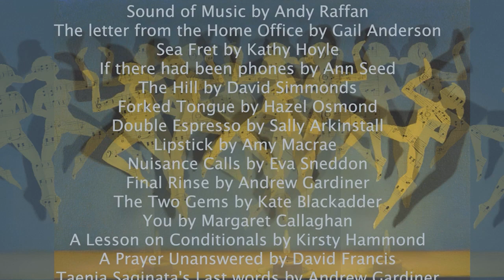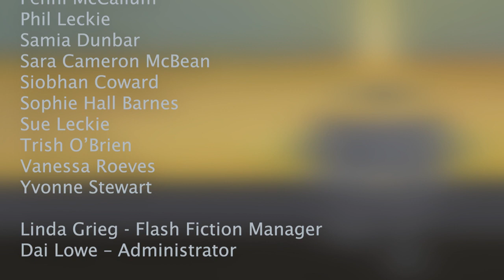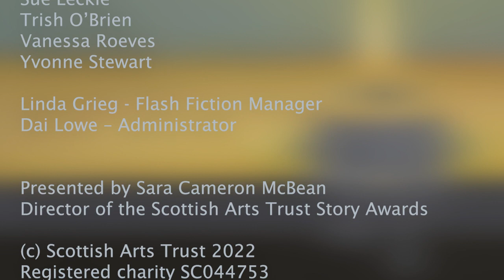Edinburgh Award for Flash Fiction 2022 - The Results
The Edinburgh Award for Flash Fiction is an annual competition open to writers worldwide and for stories on any topic up to 250 words. Chief Judges Zoe Strachan and Louise Welsh had such a hard time choosing the prize-winners that they created a whole new class of prizes. In this film Zoe talks about the stories they chose and explains what made these very short stories work so well. The Edinburgh Award for Flash Fiction is a project of the Scottish Arts Trust. All the funds raised at used to support the arts in Scotland.